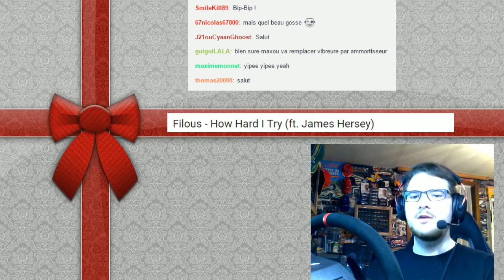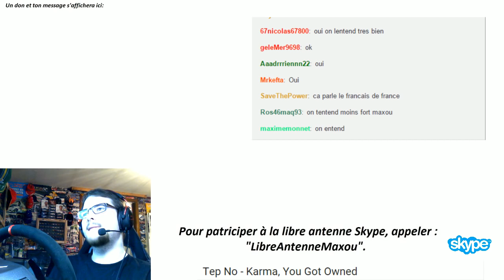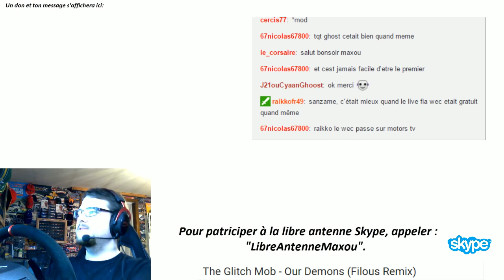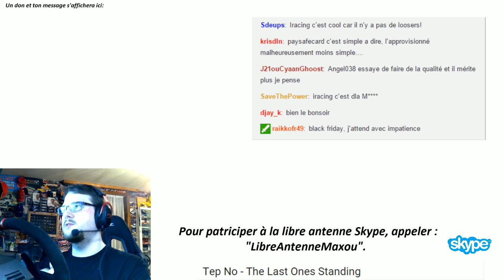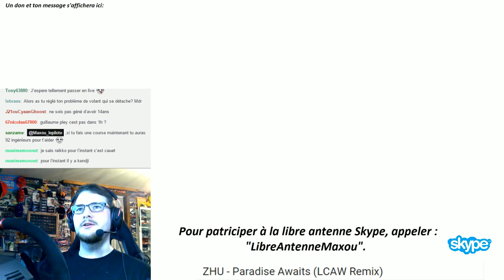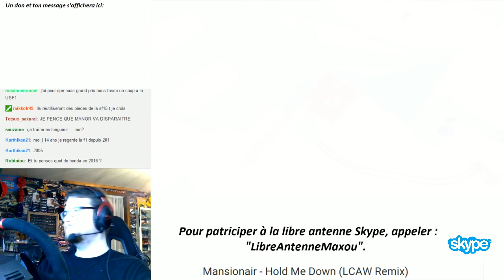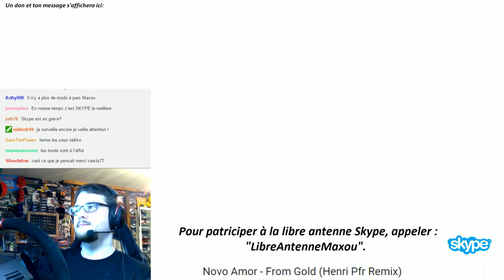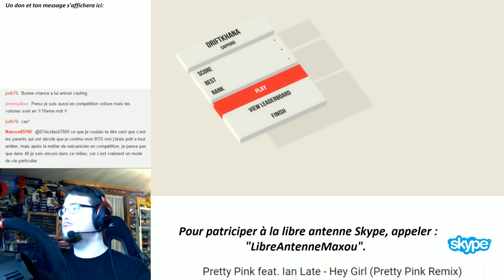VOD - 1 ans de vidéos! - Libre Antenne 01/05. [FR ᴴᴰ]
Soirée anniversaire, pour fêter la première année écoulée ensemble sur Youtube. Nous partons jouer entre abonnés mais avant, une libre antenne à laquelle je tenais beaucoup. Évidemment, vous étiez nombreux à vouloir discuter et j'en suis très heureux.

Merci encore a ceux qui me sont venus en aide ce soir-là:
-Raikkofr49, TehMaNo.